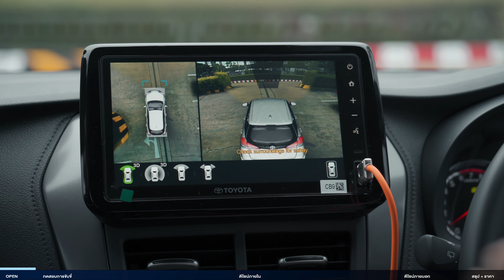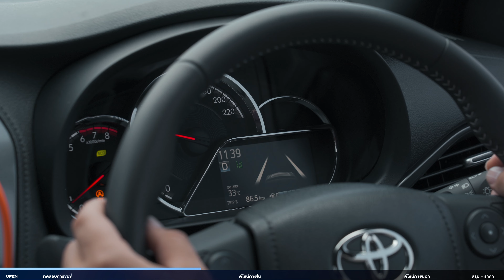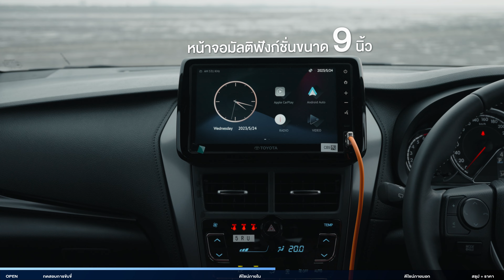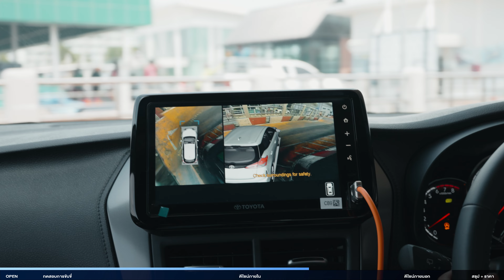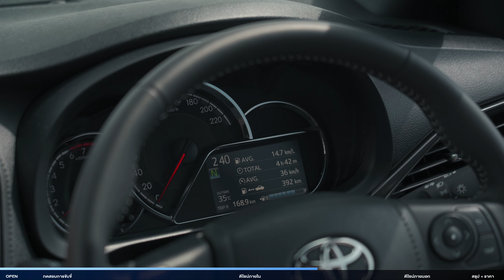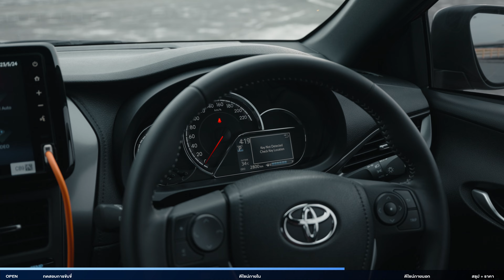Toyota Yaris 2023 ขับจริง จะน่าใช้ขนาดไหน ?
TOYOTA YARIS ด้วยดีไซน์ภายนอกที่โดดเด่นเป็นเอกลักษณ์ ภายในห้องโดยสารกว้างขวาง สะดวกสบาย ตกแต่งด้วยวัสดุคุณภาพสูง ตอบรับไลฟ์สไตล์คนรุ่นใหม่ พร้อมสมรรถนะการขับขี่คล่องตัว และมีจุดเด่นที่ประสิทธิภาพการประหยัดน้ำมัน ที่สำคัญเพิ่มความมั่นใจในการขับขี่ด้วยระบบความปลอดภัยมาตรฐานระดับโลกของรถยนต์โตโยต้า “Toyota Safety Sense”

เครื่องยนต์ของ Toyota Yaris 2023
เครื่องยนต์รหัส 3NR-FKE 4 สูบ แถวเรียง DOHC 16 วาล์ว แบบ Dual VVT-iE 1,197 ซีซี ให้กำลังสูงสุด 92 แรงม้า ที่ 6,000 รอบต่อนาที แรงบิดสูงสุด 109 นิวตันเมตร ที่ 4,400 รอบต่อนาที ส่งกำลังผ่านเกียร์อัตโนมัติ Super CVT-i พร้อม Shift Lock ระบบขับเคลื่อนล้อหน้า

Toyota yaris 2023 มีให้เลือกทั้งหมด 4 รุ่นย่อย ได้แก่
รุ่น SPORT ราคา 559,000 บาท
รุ่น SMART ราคา 619,000 บาท
รุ่น PREMIUM ราคา 679,000 บาท
รุ่น PREMIUM S ราคา 694,000 บาท”

00:00 Intro
01:33 Testdrive
10:22 Interior
16:44 Exterior
18:51 ราคา